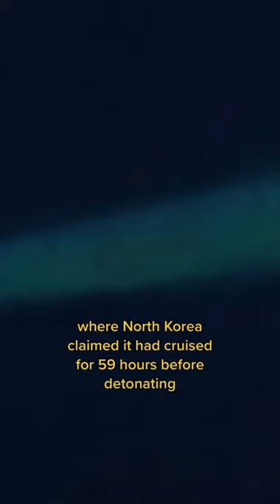North Korea releases images supposedly showing new underwater nuclear device